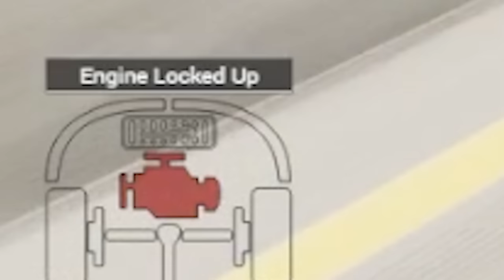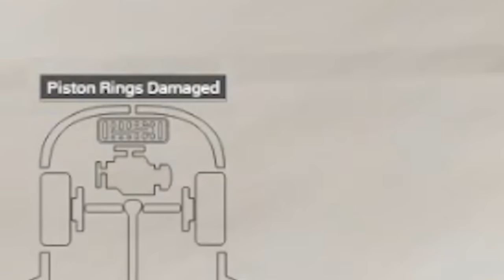THIS IS THE BEST CAR I'VE EVER DRIVEN IN BEAMNG.DRIVE!!!!